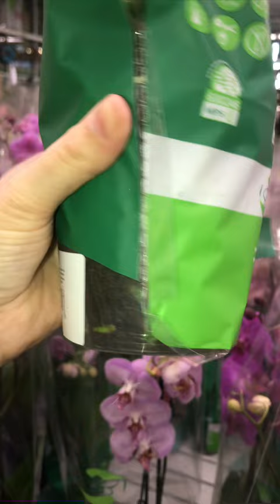2️⃣6️⃣.1️⃣0️⃣.2️⃣4️⃣Ще трішки краси орхідей з магазину Ашан і Епіцентр✅Київ🇺🇦🌸🌱🫶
Ставте вподобайки!

Я завжди рада вашим думкам, і за коментарі. Для Вас не складно, а для мене чудова мотивація.
Оцініть відео!
Це приємно для мене і важливо для розвитку каналу.
Натискайте на дзвіночок, щоб не пропустити нове відео